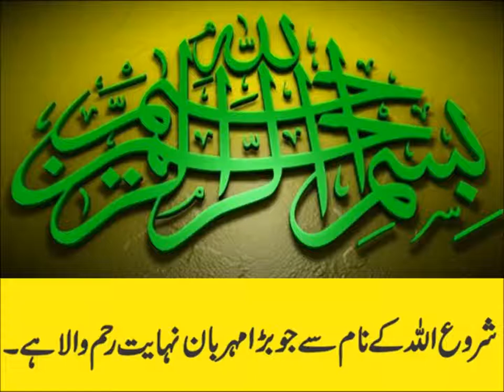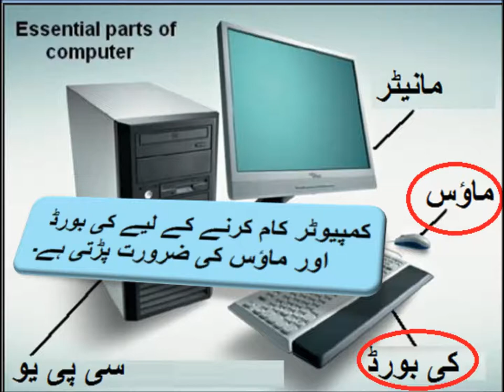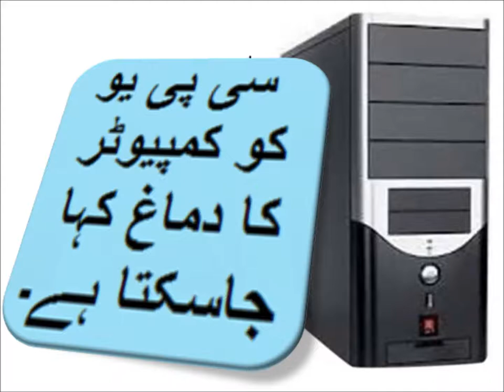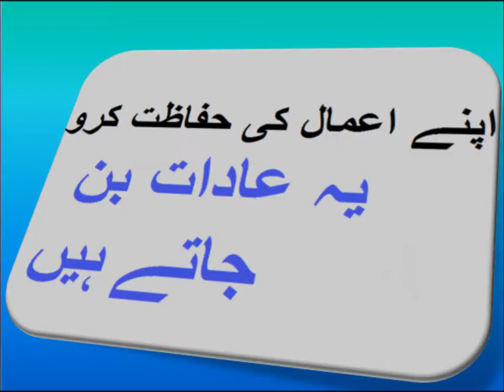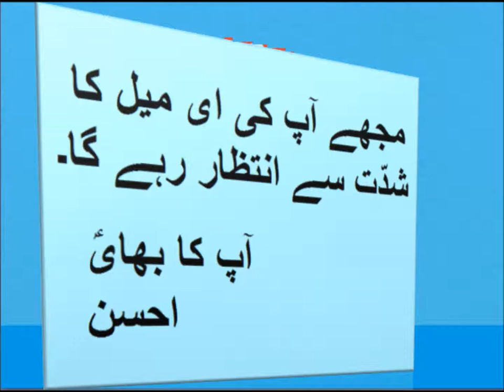Urdu Kahani/اردو کہانی بھایؑ کے نام خط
5th class Urdu sabaq 10.2, Urdu story, بھایؑ کے نام خط